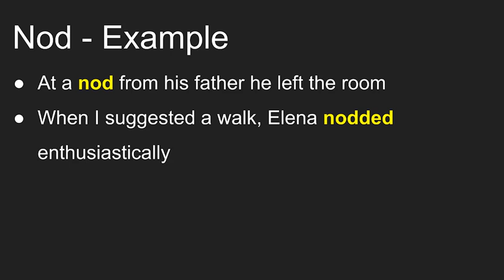Meaning of Nod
Meaning of word Nod